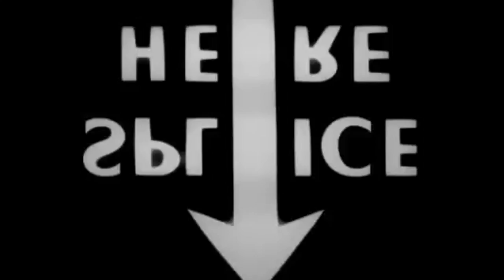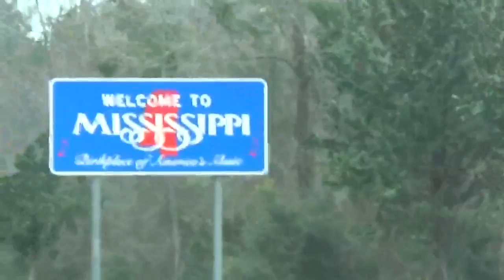Polar Waves - Stoner (Official)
Polar Waves is an Athens, GA band. Their first record, 'No One Needs Help Anymore' produced by John Keane, is out now.